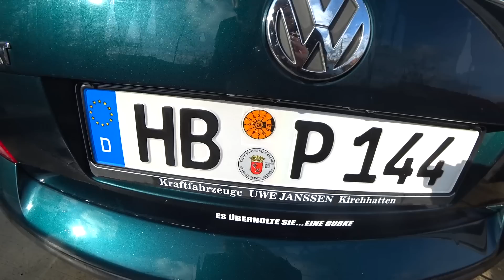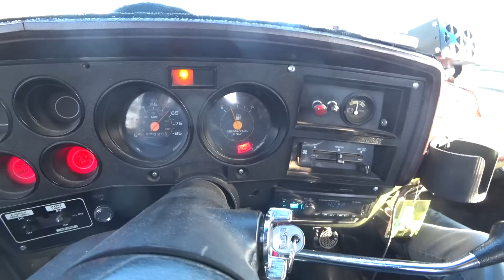Fette GUMMIPROBLEME in der Gurkenhalle! Chevy K30 frisst mehr Keilriemen als Sprit… (Nerven am Ende)